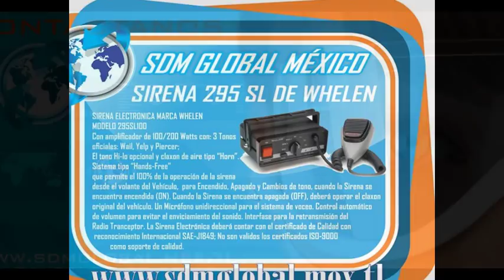BOCINA PARA PATRULLAS TOYOTA